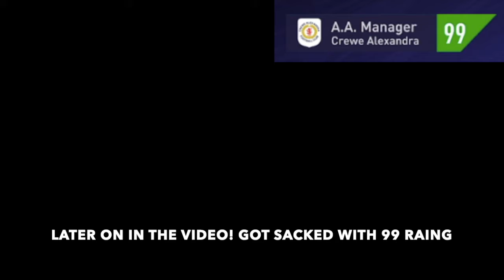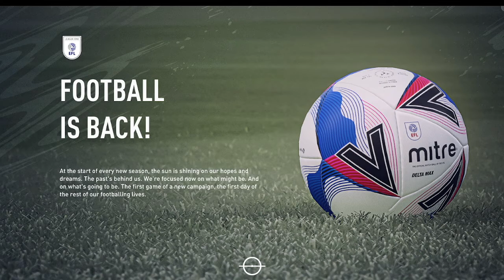I GOT SACKED!!! WITH 99 MANAGER RATING!!! Siri decides Youth Rebuild 4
I got sacked! I also had 99 manager rating! This series might be over!